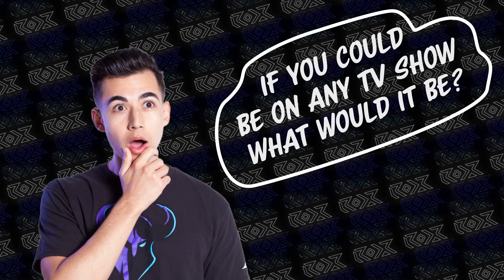SKYDIVING ATTACH!? - Get to know MN ROKKR w/ Attach - (Minnesota ROKKR)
First video game, what's on his bucket list, and most memorable Call of Duty moment.  Learn a little bit about one of our newest players, Dillon 'Attach' Price.

Describe video